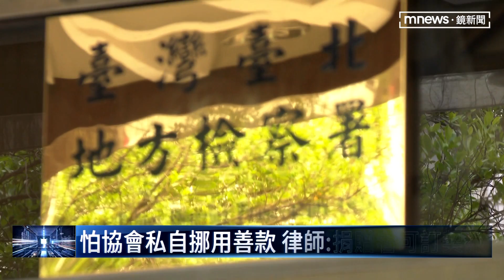防個案親友濫用善款 社工查訪「錢用在刀口」｜鏡新聞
台灣人有愛心，只要在新聞上看到有人需要幫忙，我們常常就立刻把錢捐過去了。不過這錢，要怎麼查核，有沒有妥善使用呢？其實是可以設下嚴格的審核機制，就像家扶中心，他們的社工非常重要，會定期訪視個案，而且只要發現個案生活改善，就會立刻停止金援。